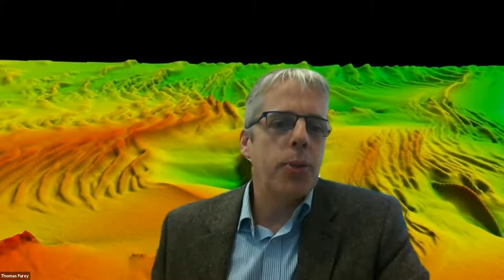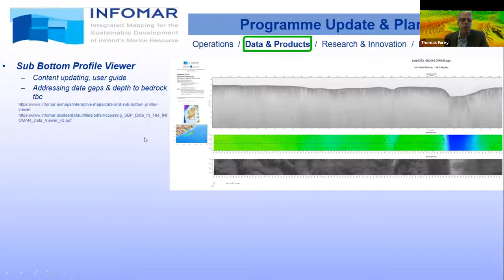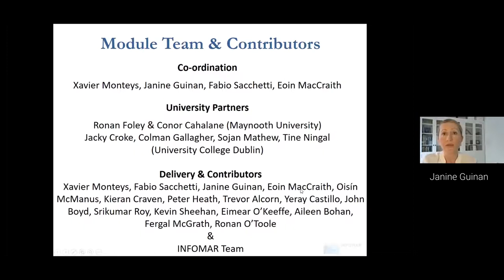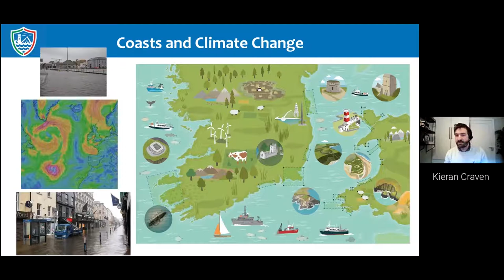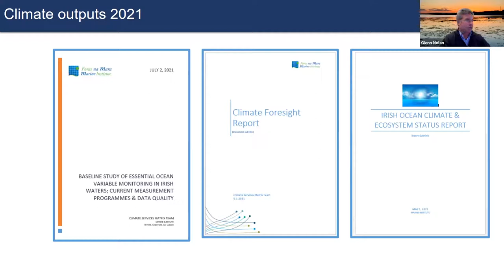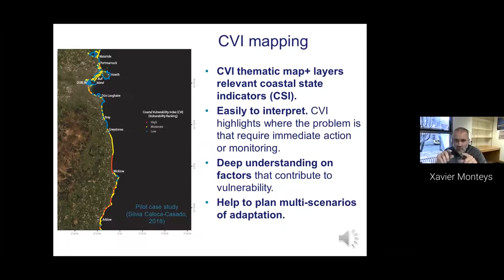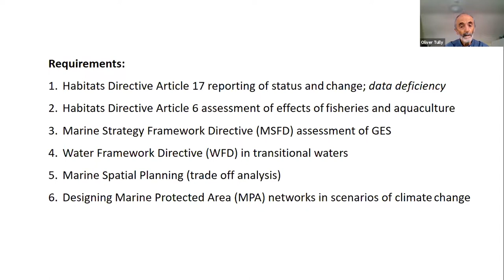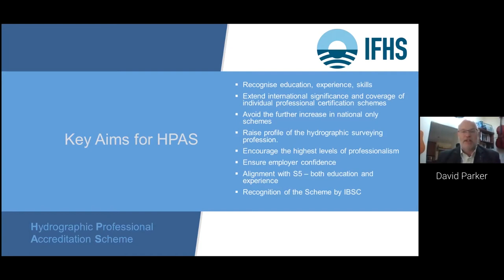INFOMAR Webinar Nov 2021 FULL - Mapping and Monitoring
This Webinar held on 16/11/2021 focused on Mapping and Monitoring for Climate and Environmental applications and examined INFOMAR programme support for Ireland’s data requirements in support of these key areas.

INFOMAR is Ireland’s national seabed mapping programme and is funded by the Department of the Environment, Climate and Communications (DECC) and jointly managed by Geological Survey Ireland (GSI) and the Marine Institute (MI).

Thank you to all the speakers and attendees on behalf of the entire INFOMAR team .